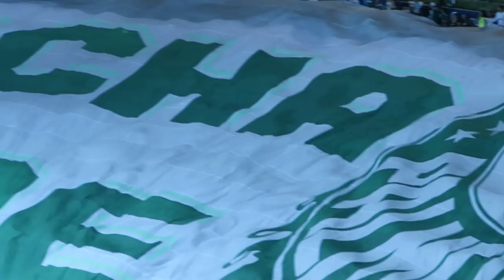BANDEIRÃO DA MANCHA NO CLASSICO